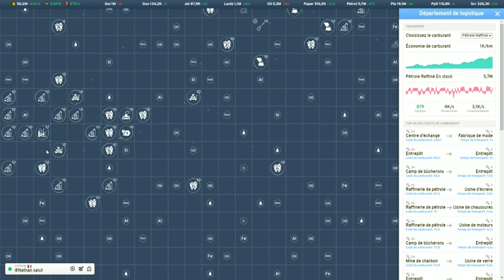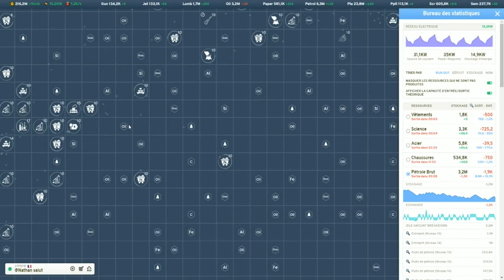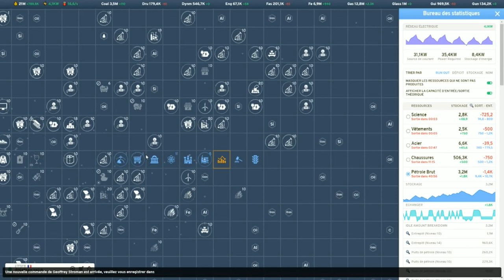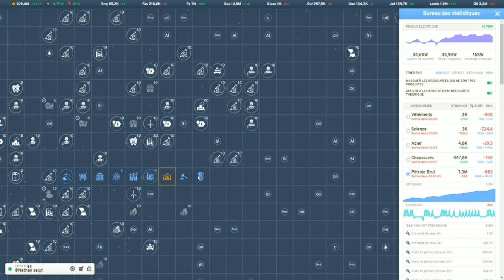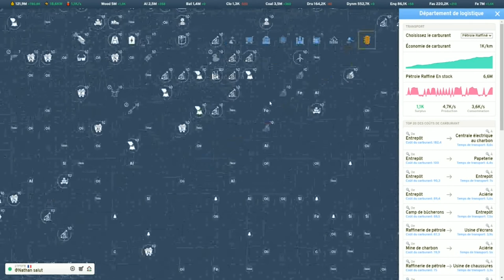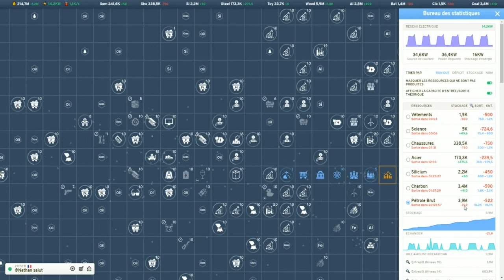Industry Idle ep7